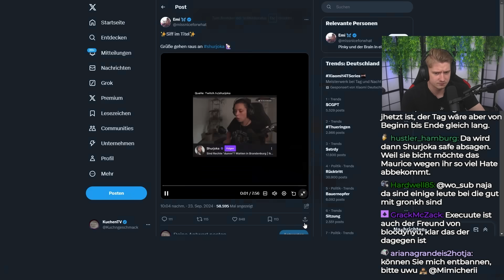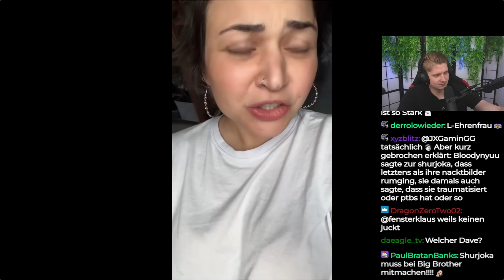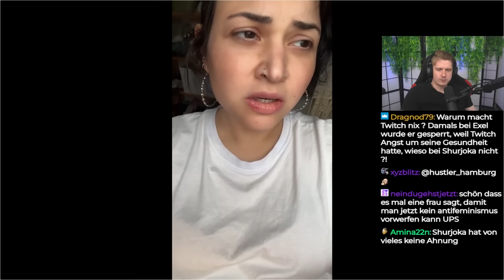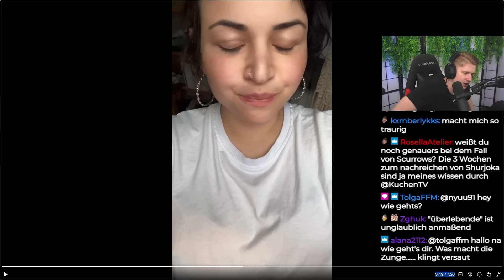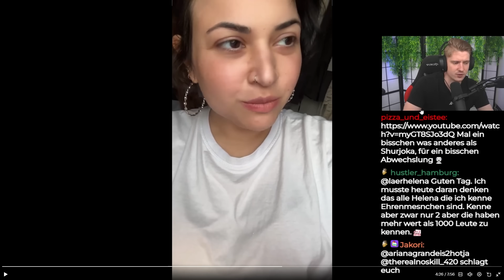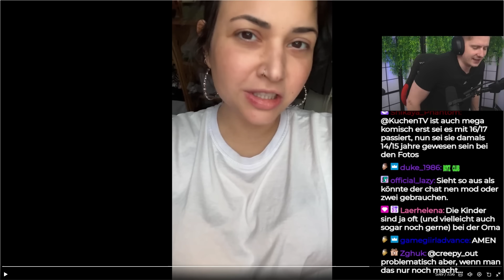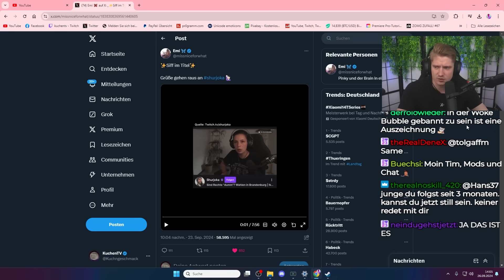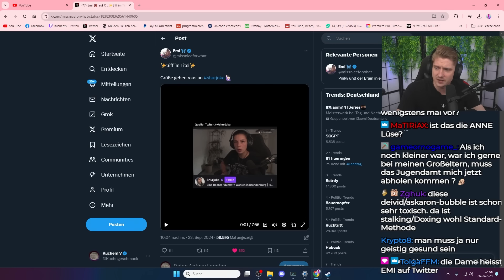FEMINISTIN spricht KLARTEXT über SHURJOKA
Impressum
Philipp-Kühner-Straße 2
99817 Eisenach